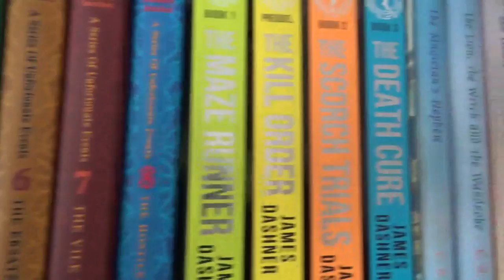ORGANISING RAINBOW BOOKSHELVES TIME LAPSE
Operation rainbow bookshelves is complete! I've just moved and this is the first time I've had enough shelf space for my whole collection (plus a little more...for those furture book shopping trips of course).